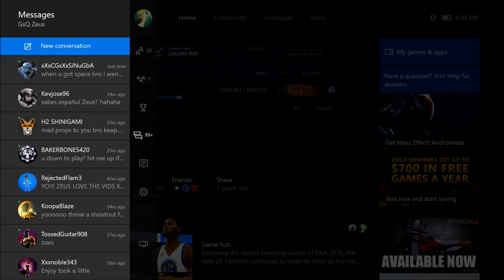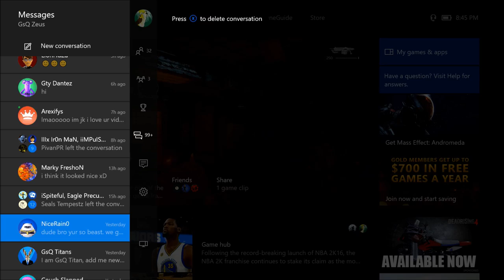CLOCKTOWER is BACK! - New Maps, TU3, Motivation, & RAGE?! (Gears of War 4 Full KOTH Gameplay)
Part 2 of the NEW MAPS! lets gooooooo, really happy to see them bring clocktower back, it was literally always one of my favorite maps and it was so well done. Might do a bunch of skin and new character based videos if you guys wanna see that let me know! Make sure to check out the Blood Drive Gameplay I did also!